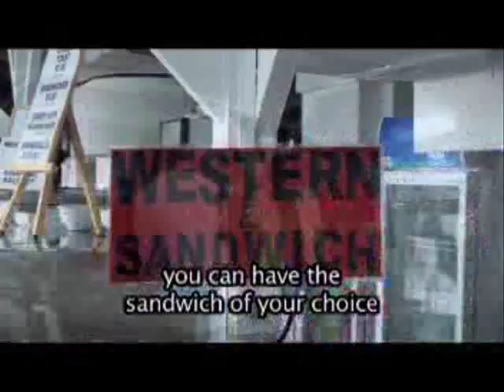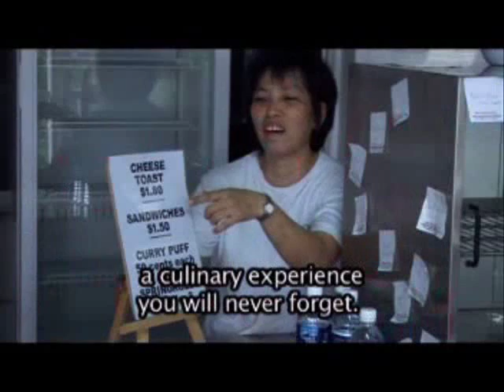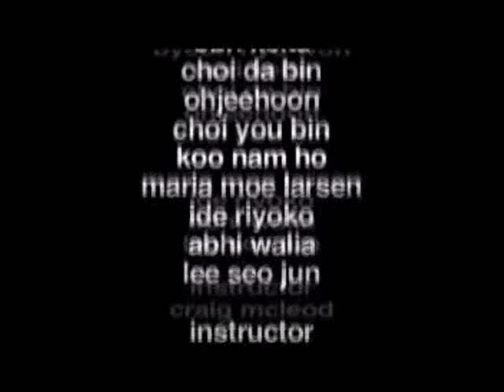ISS International School of Singapore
this witty skool ad is just brilliant.
its filmed by students during school activity week.